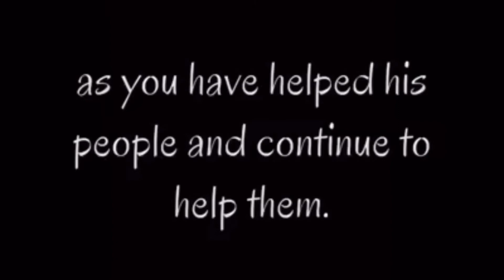CHRISTMAS , YEARLY GIFT GIVING!!!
It’s the time of the year! This year, pang 3rd na namen na gagawin to. 2017, nung nag start kame mag share ng simple blessing sa ibang tao then last year, we decided na gawing 3.

This year, mejo challenging due to financial status (no 13th month this year 😂) Pero di to dahilan para hindi ituloy ang tradition namen na tumulong at mag give back sa lahat ng blessings na natatanggap namen. Maliit man o malaki, alam naman ang sarap sa pakiramdam ng may matanggap kang blessings kaya ngayong taon, samahan niyo kameng magbahagi ulit sa mga taong mas nangangailangan.

Throwback muna tayo sa last year video natin. And we are now planning na para sa this year na gift giving natin.